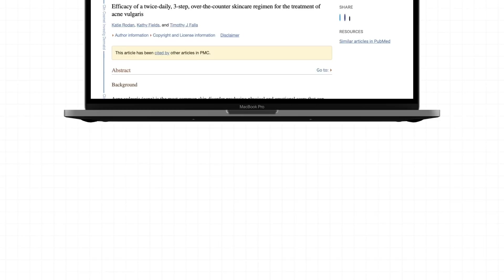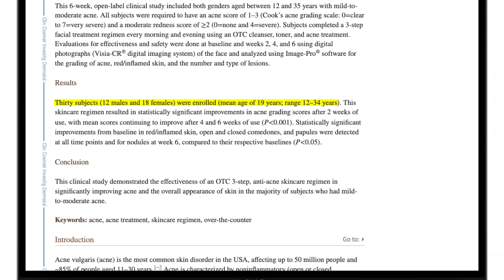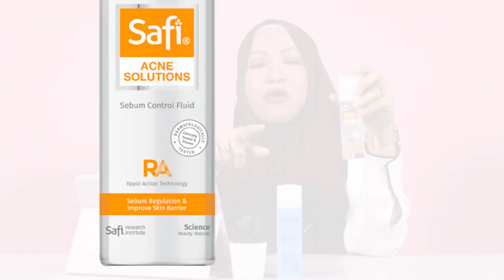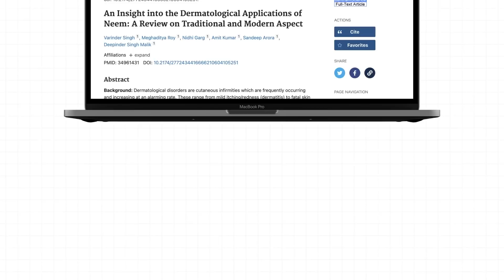Safi Acne Solution Sebum Control Fluid vs Wardah Lightening Face Toner | This or That?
Safi Acne Solution Sebum Control Fluid vs Wardah Lightening Face Toner. Mana satu pilihan glowwegirls dan glowweguys?

Tonton video ini untuk tahu pandangan glowwe tentang produk Safi Acne Solution Sebum Control Fluid dan Wardah Lightening Face Toner.